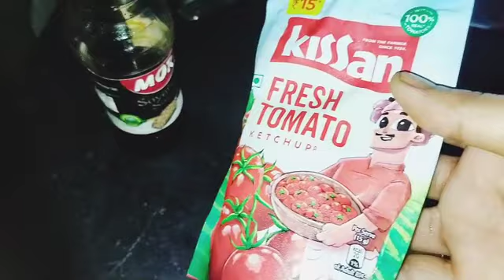বাসি ভাতের রেসিপি... একবার খেলে বার বার চাইবে...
Hi, বন্ধুরা নুতুন নতুন রেসিপি পেতে অবশ্যই আমার পরিবারে আসুন, আমার সঙ্গে থাকুন, আপনাদের একান্ত ভালোবাসা ছাড়া আমার পক্ষে এগোনো সম্ভব নয়। সবাই সবার পাশে থাকলে সবাই যে যার লক্ষ্যে ঠিকই পৌঁছে যাবো...
আমার ফেইসবুক বুক নাম - Milu Maiti
প্রয়োজনে যোগাযোগ করবেন।

সবাইকে অসংখ্য ধন্যবাদ জানাই আমার সঙ্গে থাকার জন্য।

🙏সবার অনেক সাপোর্ট চাই বন্ধুরা, সবাই সবার পাশে থাকবো আমরাও এই প্রতিজ্ঞা করবো আজ ♥️🙏